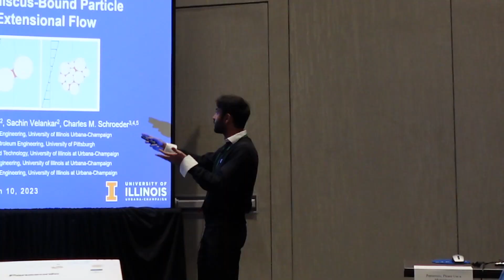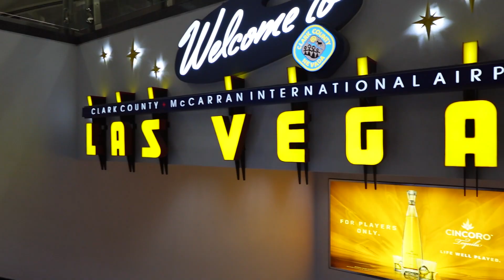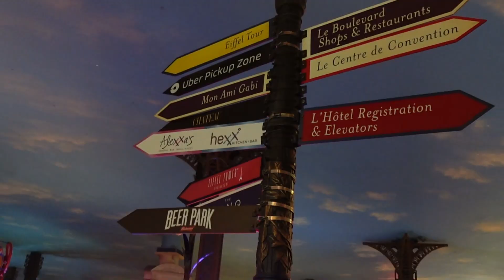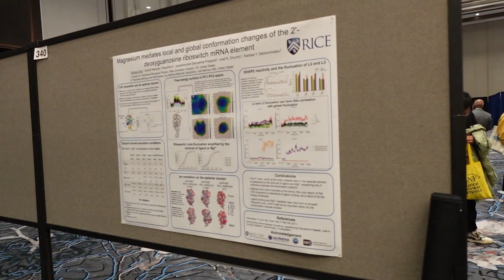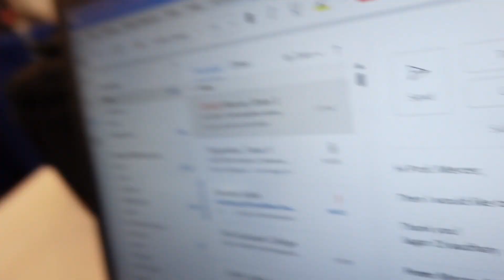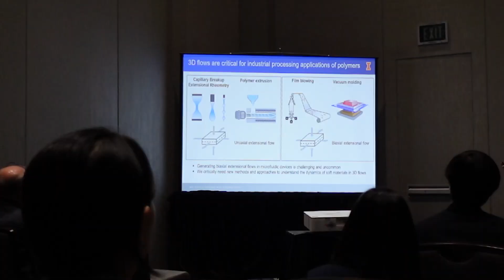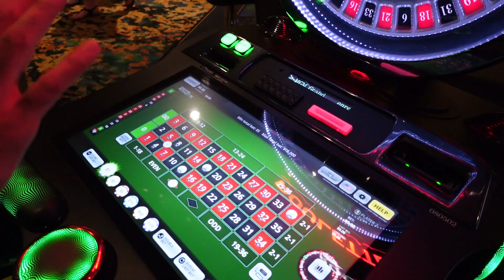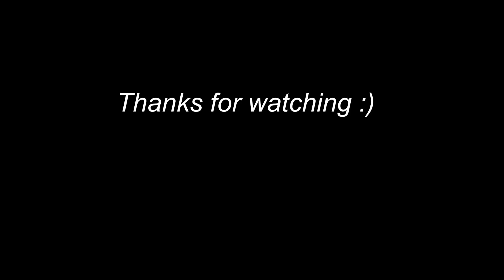Week in the Life of a UIUC PhD Student (UNREALISTIC) | Research Conference in Vegas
Hey guys! I recently attended a research conference called the APS March Meeting in Las Vegas. This was my second conference as a PhD student and I gave a talk on my work. Had a great time attending the meeting and exploring Vegas at the same time. Hope you enjoy the vlog!

About me: I'm Sagar, an IIT Kanpur MechE graduate and a PhD student at the University of Illinois Urbana-Champaign (UIUC).